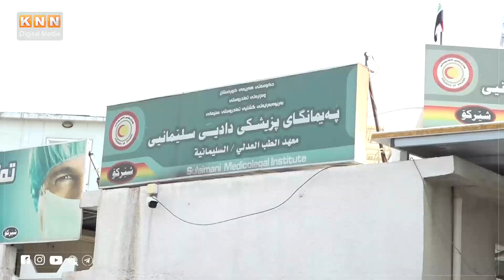کەى ئێن ئێن، چیرۆکى گیانلەدەستدانى کرێکارەکەى سلێمانى دەگێڕێتەوە...